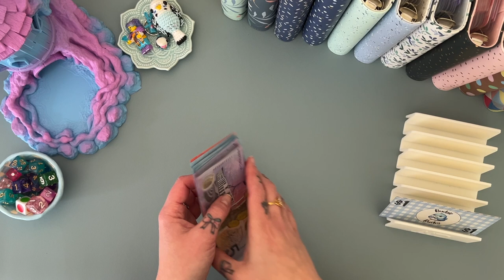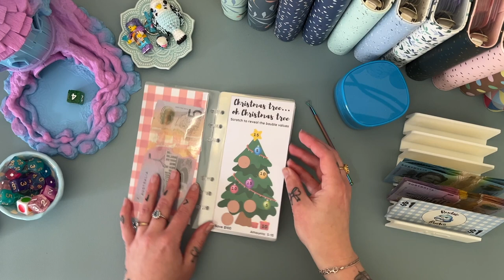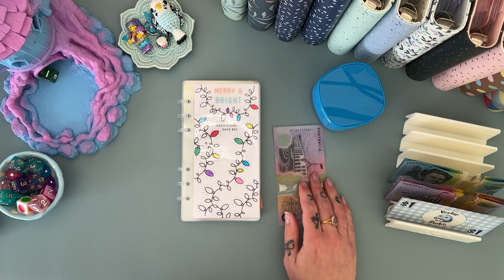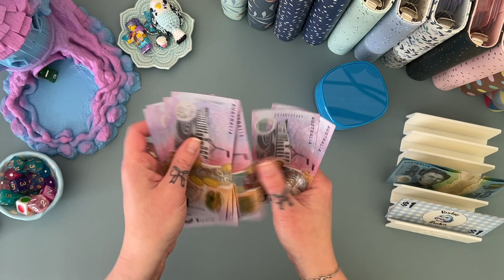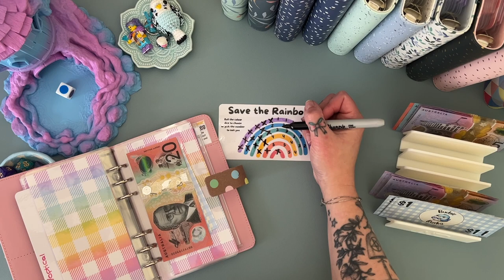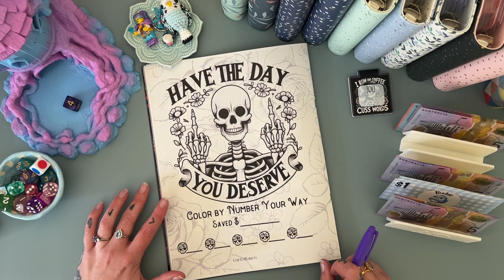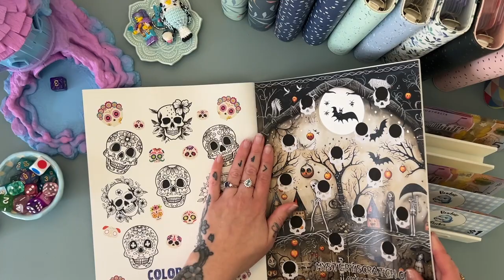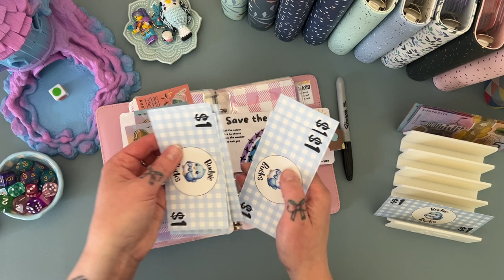Savings Games Day! $140 | Christmas Binder Stuffing| Aussie Cash Stuffing | Debt Journey | Budgeting